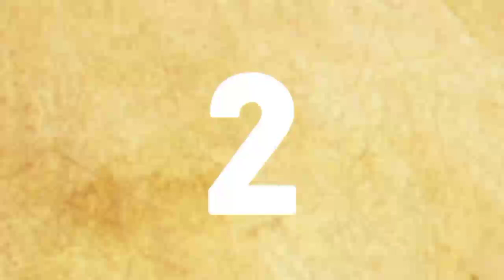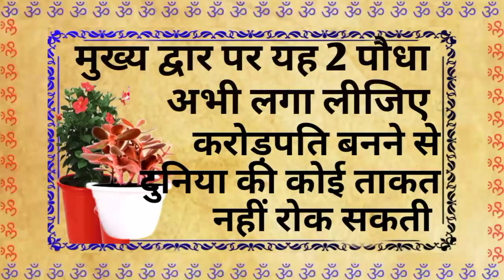ऐसा जुगाड़ जिसे करते ही आपकी दुनिया ही बदल जाएगी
मुख्य द्वार पर इसमें से एक भी पौधा लगा दें
बड़ी से बड़ी नकारात्मक ऊर्जा दूर होगी, बढेगा धन धान्य